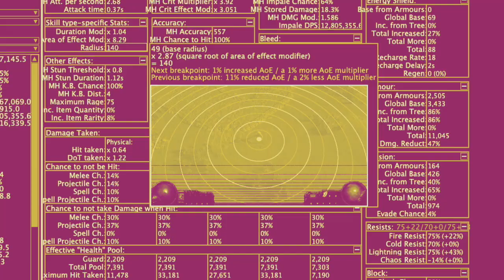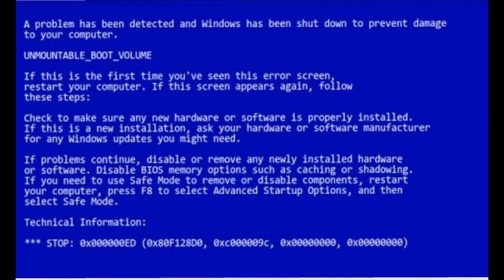Hateforge Vaal Ground Slam HUGE AOE -- Explode Multiple screens with Celestial mtx [POE 3.14]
This build will fill your entire super-widescreen monitor with golden spikes.

Then we add:
 [2x Devastator + Elevated Explode Chest + Explodey Mace + HOA]
For 80% chance to explode, 50% explode chain and Ignite prolif.

AKA clear entire blighted map standing on the pump.

If you are wondering about damage, check out my last video vs Feared.

0:00 Mapping Showcase
1:24 Task Manager
4:25 Legion Pops
5:43 Gear and Tree

The pob actually includes another tree and gear set for bossing, I can make another video over that if you guys are interested.